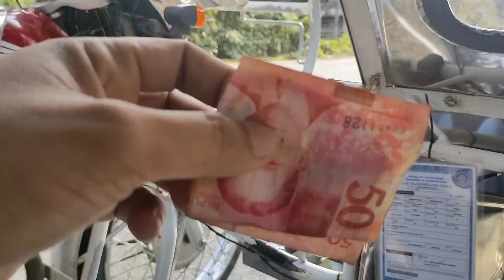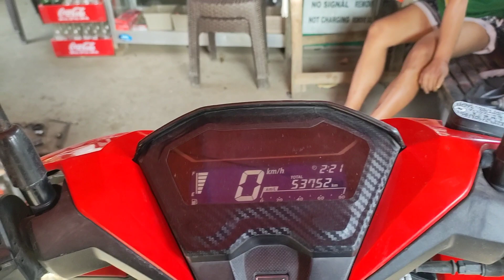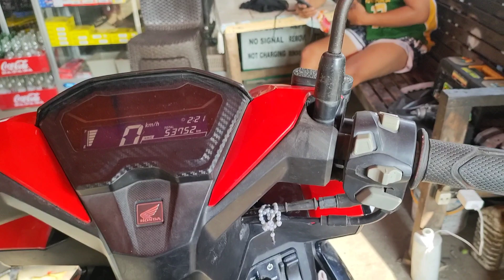MAHUSAY NA MEKANIKO TAMANG SINGIL SA PRESYO LJ KALIKOT SHOP